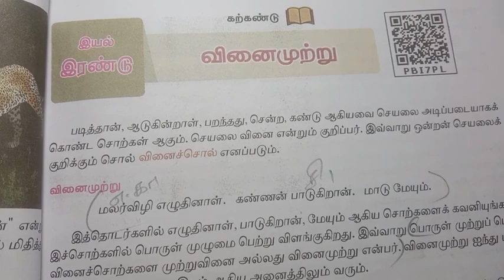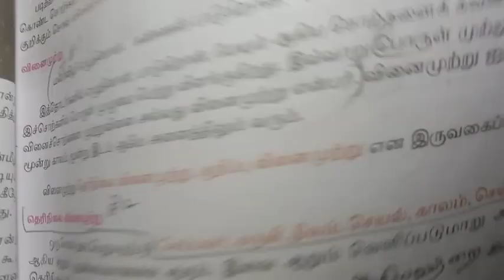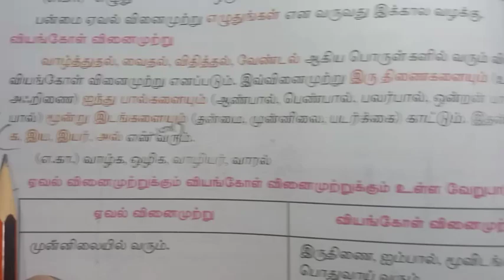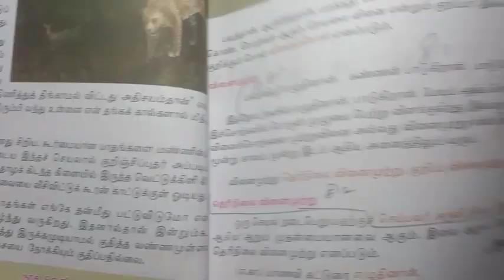8th Std - தமிழ் | இயல் 2 - வினைமுற்று | Book Back Exercise